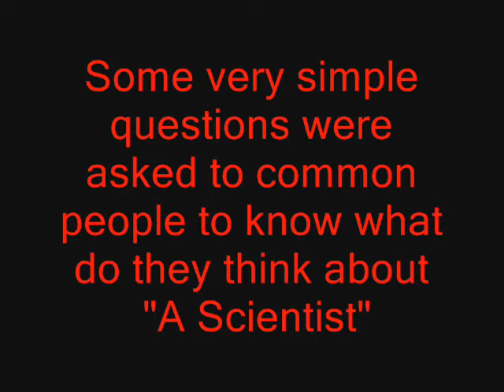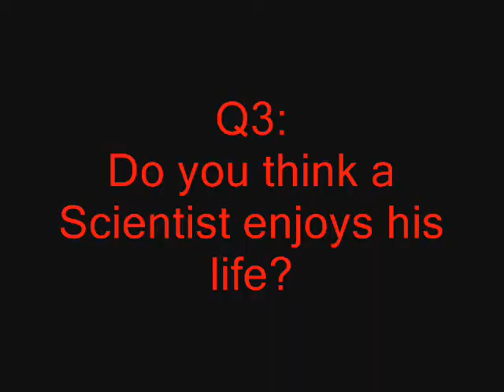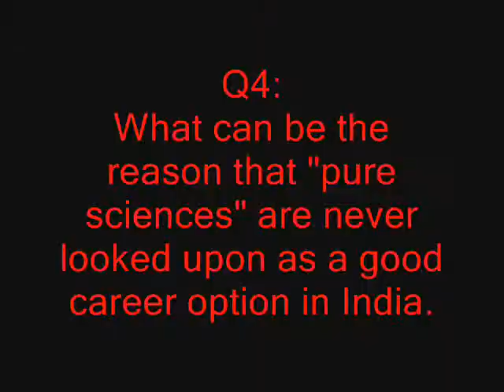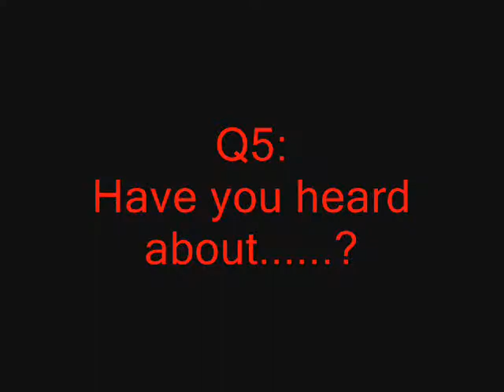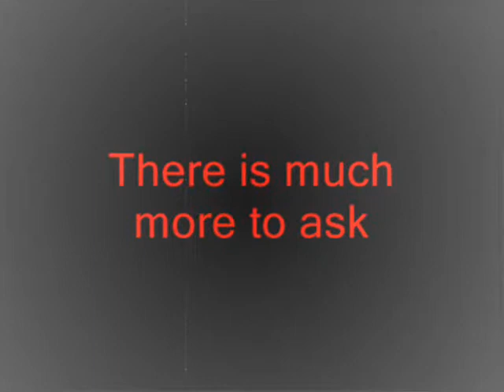Scirox09-Common Man and "A Scientist"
TIPSU brings you the first video of SCIROX-09. In this video, we tried to bring the view of a common man about "A Scientist". We had tried to cover people from various professions ,ages and areas. I hope, you will enjoy the video.